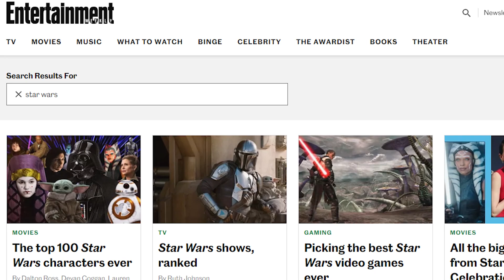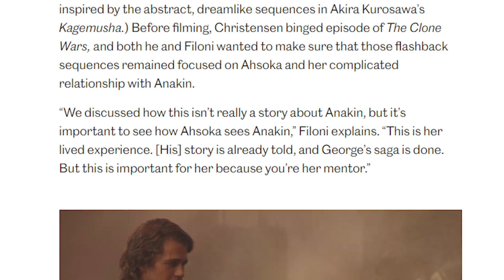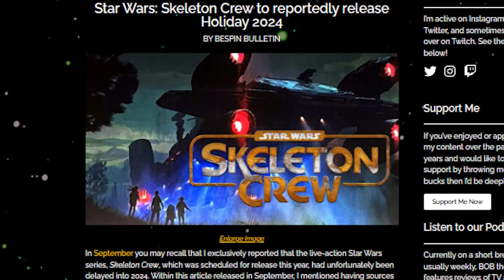"Er ist der Auserwählte" Filoni zu Anakin Skywalker | Star Wars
Heute in den News reden wir über Star Wars Chosen One Anakin Skywalker in der Ahsoka Serie